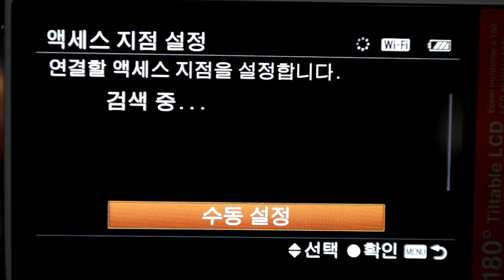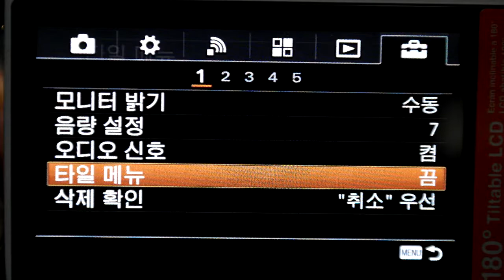Sony a5000 메뉴